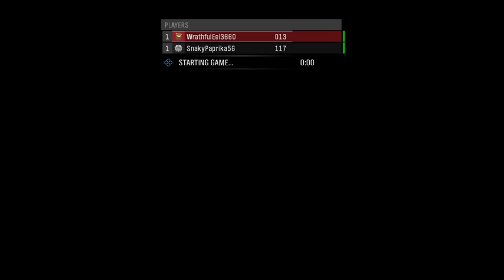a rocky start-Halo:Reach w/ Ryan Ep:1